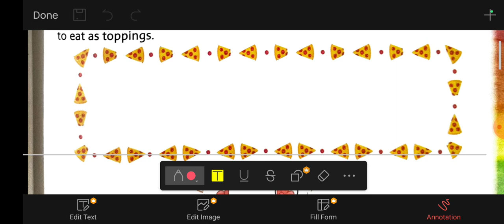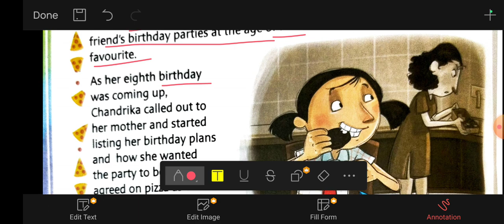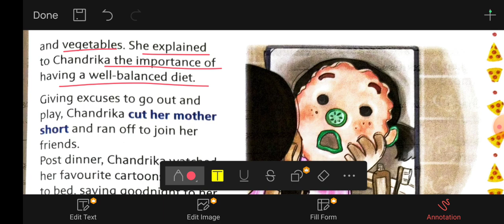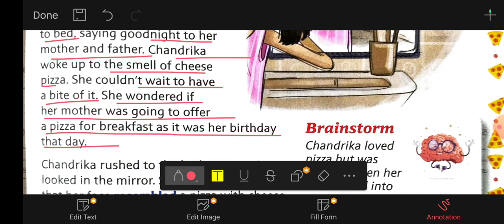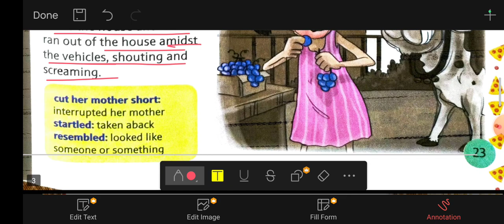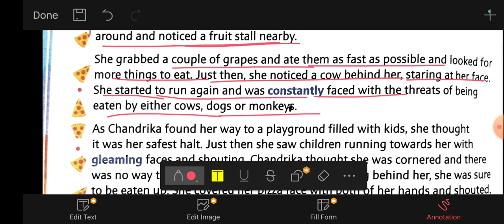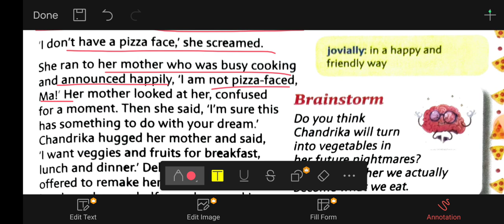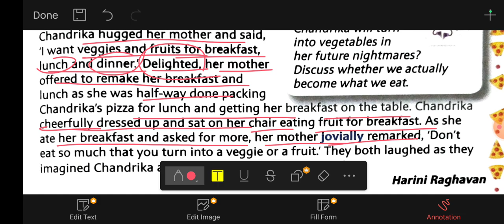The Pizza Girl l New Images next class 4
The Pizza Girl class 4 explaination
The Pizza girl in hindi
The Pizza girl question answer👇